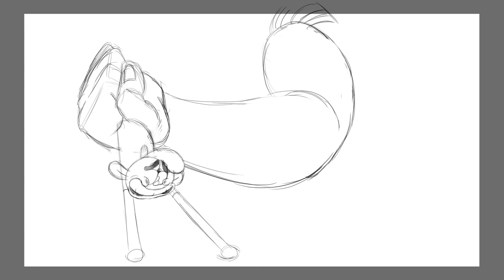Brian Martin: Animation Demo Reel 2017